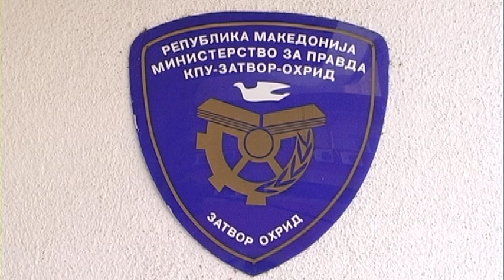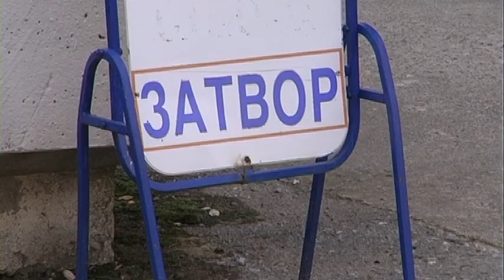Запленетата белвица од рибокрадците завршува на маса кај охридските затвореници